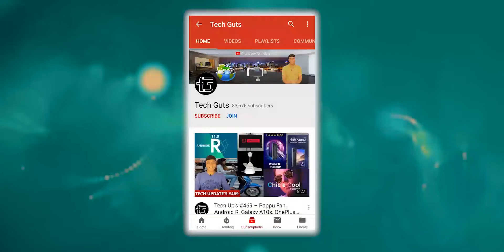क्या Jio करेगा पुरे भारत पर राज ? जानिए इस विडियो में ! 😂😂😂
क्या Jio करेगा पुरे भारत पर राज ?